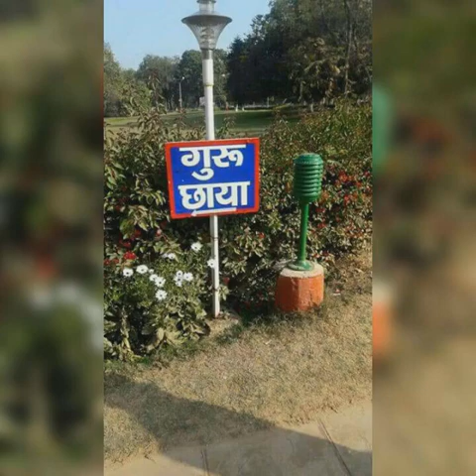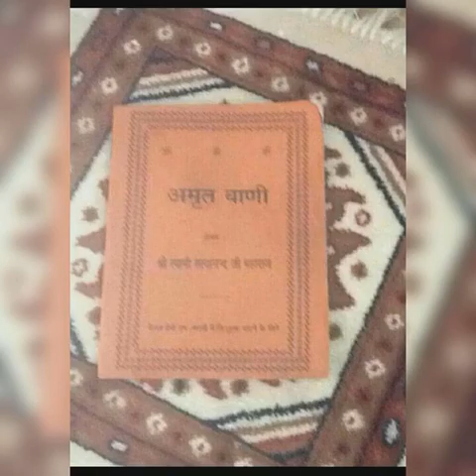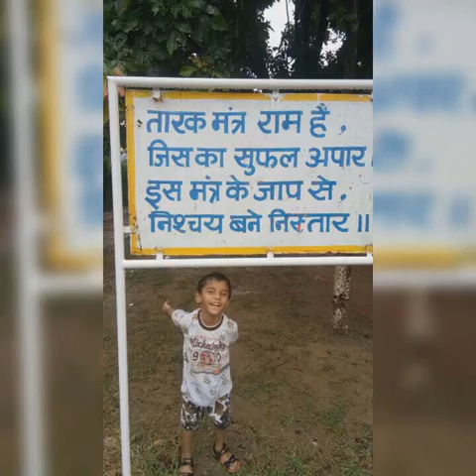9 July 2020